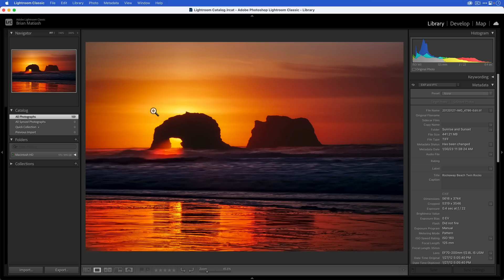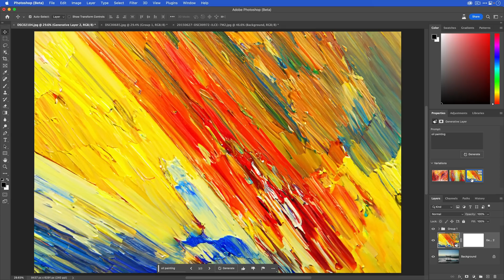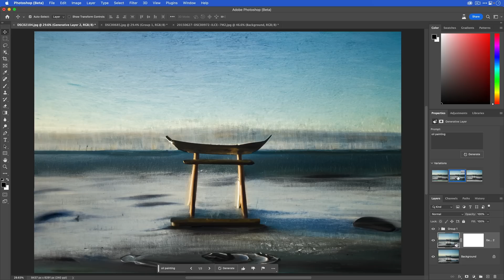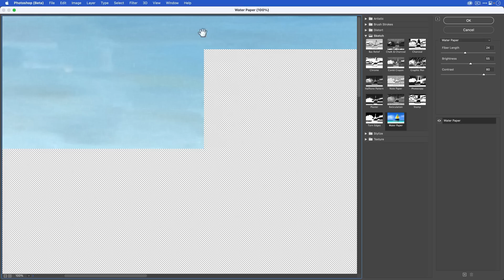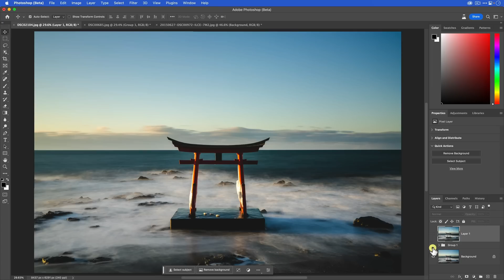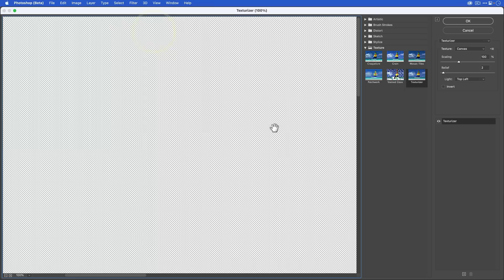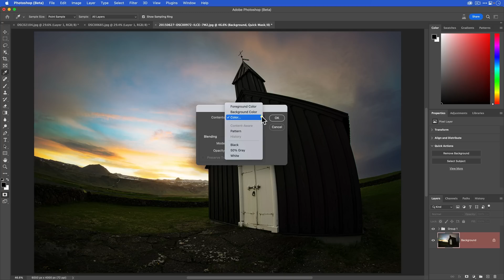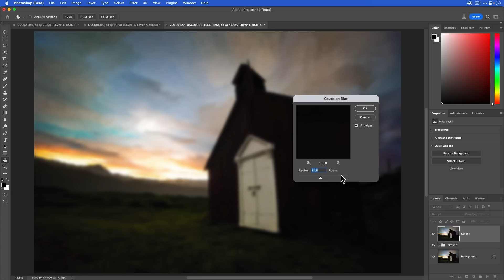Photoshop Generative Fill AI Can Turn Your Photos Into Paintings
Did you know that you can use Photoshop's Generative Fill to convert your photo into a painting? It's actually super easy to simulate different mediums such as watercolor, oil, and colored pencil. I know some family members who will absolutely love this!

Video Chapters:
00:00 - Introduction
00:21 - Some thoughts on AI
00:49 - Two types of AI for photographers
02:29 - Using Generative Fill with Lightroom
03:35 - A few words about Photoshop Beta
04:48 - Why you need to make a selection with Generative Fill
05:36 - Using Quick Mask Mode to make a proper selection
06:45 - Using Generative Fill to simulate an oil painting
09:28 - Adding a canvas texture to the oil painting
11:51 - Using Generative Fill to simulate a watercolor painting
13:24 - Adding a watercolor paper effect
14:02 - Using Generative Fill to simulate a colored pencil drawing
16:44 - Adding an Orton look

Photoshop Generative Fill: Your New AI Photo Assistant?